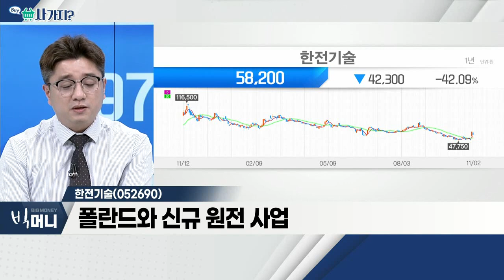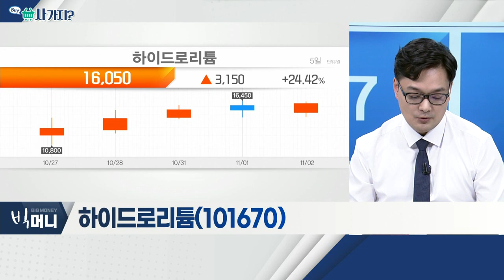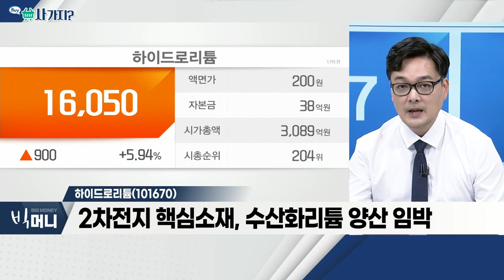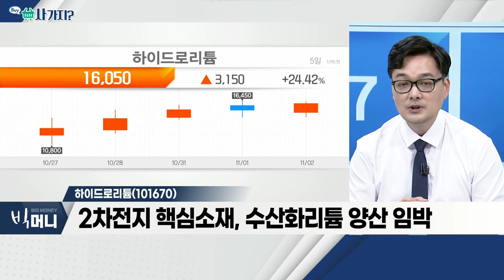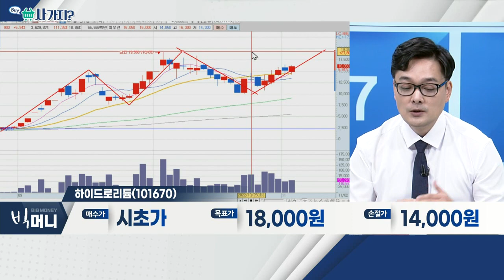한전기술(052690), 하이드로리튬(101670)_사가지 (20221102)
- 폴란드와 신규 원전 사업
- 전일 관련 섹터 큰 폭 상승
- 중기 이동평균선 안착

하이드로리튬(101670)
- 리튬플러스 인수… 사명 변경
- 2차전지 핵심소재, 수산화리튬 양산 임박
- 매각 이슈로 급등 후 상승 추세 유지